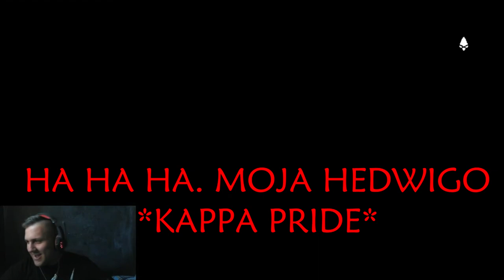Funny Moments FarCry Primal